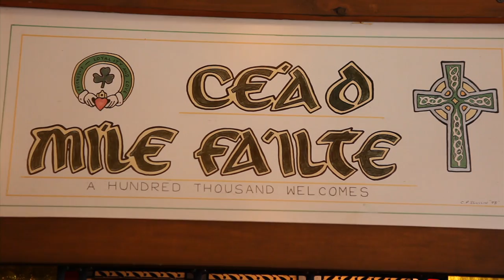Jack Quinn's Irish Rover and Ale House - Colorado Springs, CO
Welcome to Jack Quinn's - the perfect place to hoist a pint!